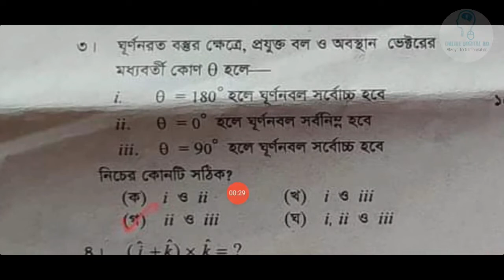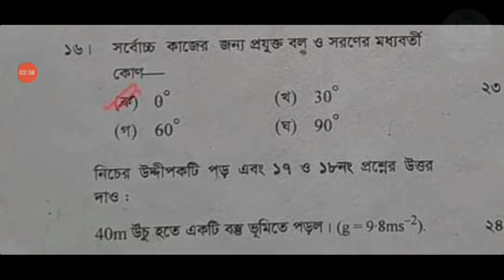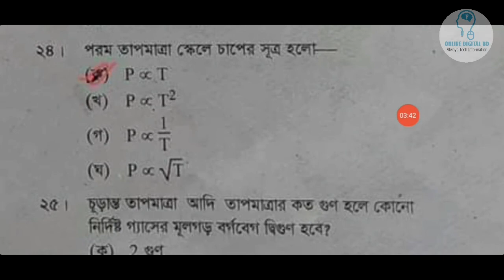এইচএসসি পদার্থবিজ্ঞান ১ম পত্র MCQ উত্তরপত্র (ঢাকা বোর্ড) | HSC Physics MCQ Solution's 2021